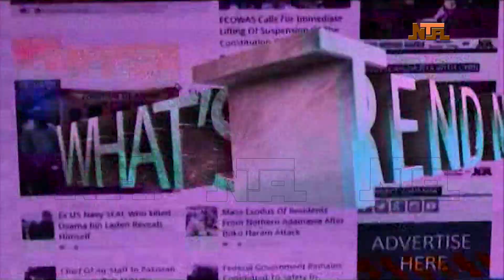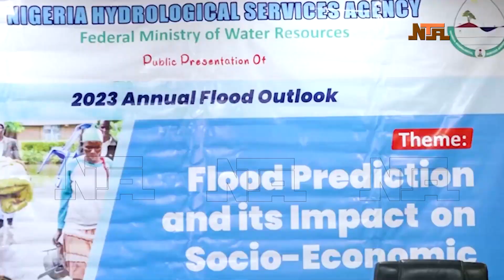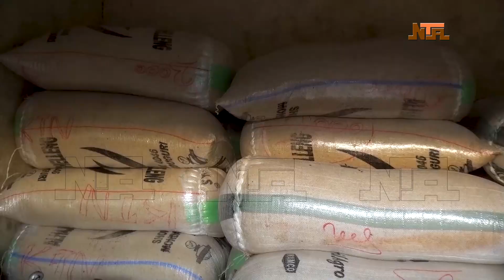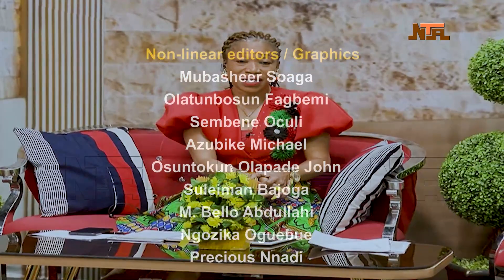Weekend Deal | Flooding and Its Impact on Lives and Families | 23 July 2023 | NTA